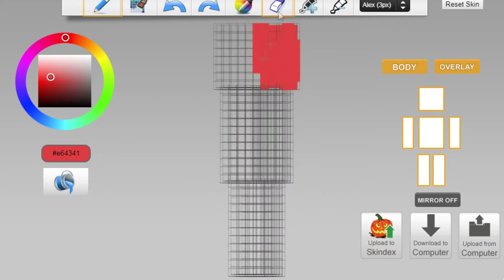Twenty Øne Piløts Girl | SpeedPaint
▼◊▼*~* OPEN MEH FOR DETAILS *~* ▼◊▼
Heya, here's a speedpaint of a skin I made for myself, it's a TØP fan skin so yeah enjoy |-/

Sorry this isn't a tutorial, I am working on a tutorial so don't worry! I don't know when it will be done cause tutorials take ages but it's getting there XD

Commissioning is basically requesting a skin except unfortunately I'm too busy now to do skins for free so I do commissions for about $5 each, through PayPal. To commission a skin, simply fill out this form

Screen Recorder: Icecream Screen Recorder